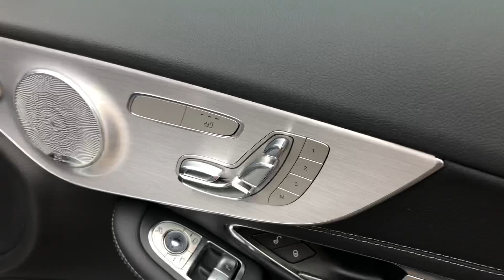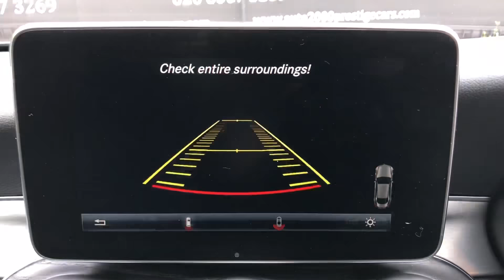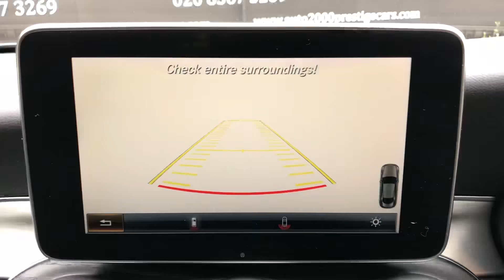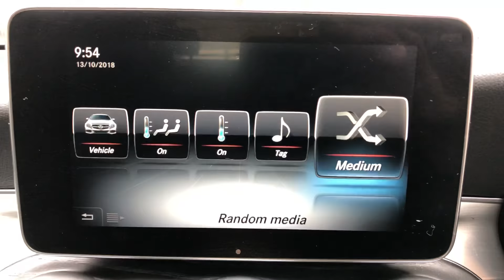Mercedes C220d coupe prem plus grey for sale @ Auto 2000